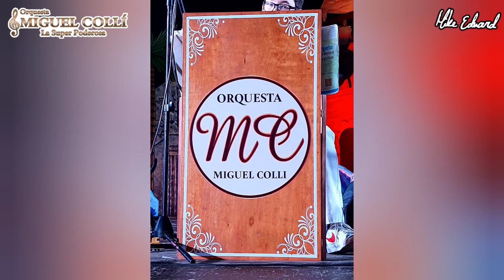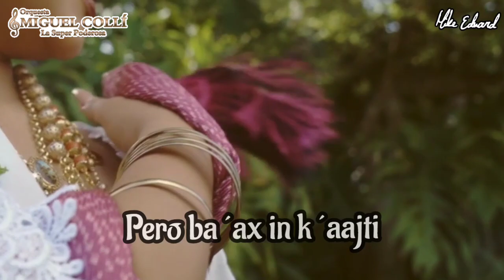KI´ICHPAN X´PET - orquesta jaranera MIGUEL COLLI - jarana yucateca clásicos de jarana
Bonita jarana  interpretada por la orquesta jaranera Miguel Colli, antes Victor Soberanis
Clásico de jarana

fotografía: Manuel Perez, Merida en la Historias
VIDEOS:
A ZAPATEAR
DE FIESTA EN FIESTA
ALMA Y CORAZÓN DE YUCATAN